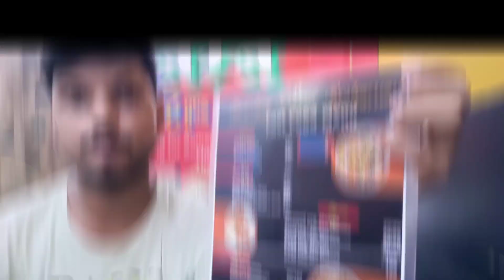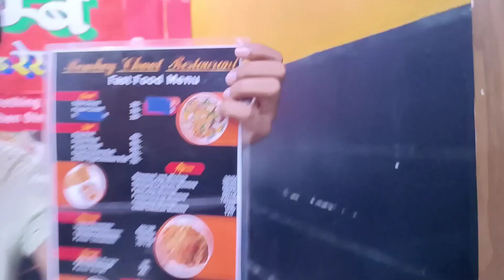सिवान का बेस्ट रेस्टोरेंट । Best Restaurant In Siwan | Bombay Chart Restaurant | Mini Restaurants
mini restaurant in Siwan. Siwan Kavya sabse best hotel kahan per hai. Siwan ka sabse local hotel kahan per hai. Siwan ka sabse sasta restaurant kahan per hai. Bombay chart restaurant ka video. Siwan ka sabse famous chat dukaan. Bombay chart restaurant video. Bombay chart restaurant kahan per hai. best restaurant hotel in Siwan. mini restaurant in Siwan. Siwan ka sabse khubsurat hotel kahan per hai. Mumbay chart dukaan kahan per hai.